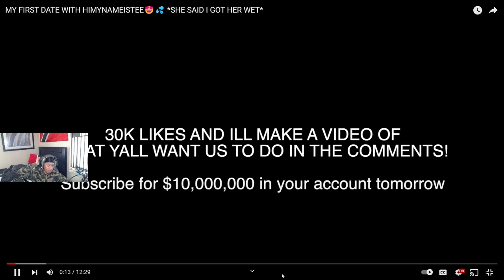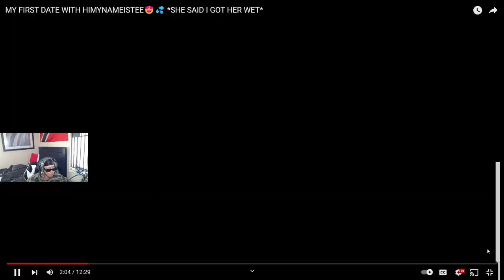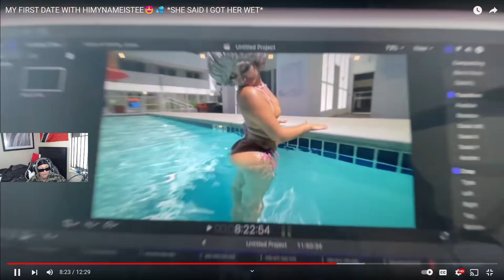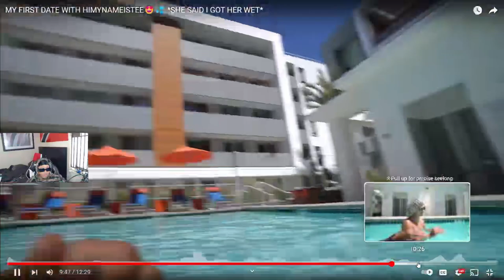MY FIRST DATE WITH HIMYNAMEISTEE